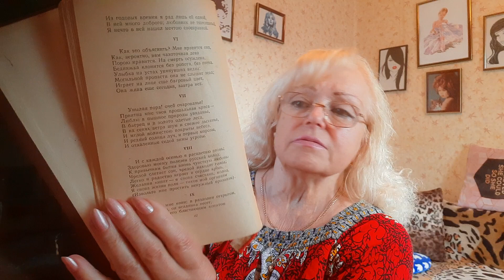VLOG: ХОРОШО ,ЧТО ЕСТЬ СВОЯ БИБЛИОТЕКА.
СПАСИБО ЗА ЛАЙКИ , КОММЕНТАРИИ и ПОДАРКИ .Бел карт 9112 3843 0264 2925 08/28